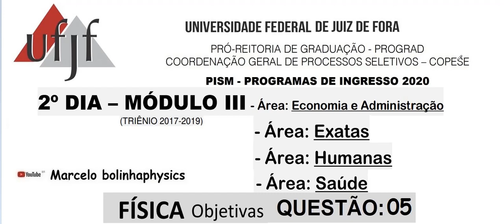Resolução da prova de FÍSICA – PISM - 2° Dia Módulo III – UFJF 2020. Questão 05.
Período: é o intervalo de tempo em que cada ponto do meio por onde um pulso se propaga executa uma oscilação completa. O período é representado pela letra T.

                                                      T = 1/f